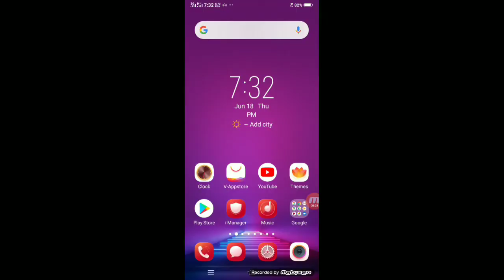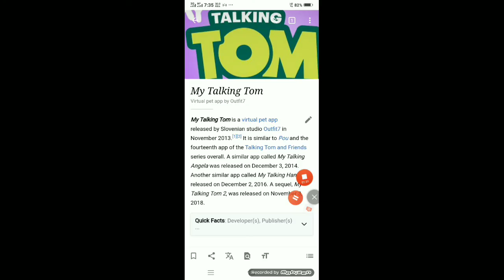My Talking Tom game किस country ने बनाया है || which country is my Talking Tom game ??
Tech answer

Tags_
Which country is my Talking Tom game ??
Which country my Talking Tom game ??
My Talking Tom game Kis Desh Ne Banaya Hai ??
My Talking Tom game kis country Ne Banaya Hai ??
My Talking Tom game kis country ka hai ??
My Talking Tom game Kis Desh Ka Hai ??